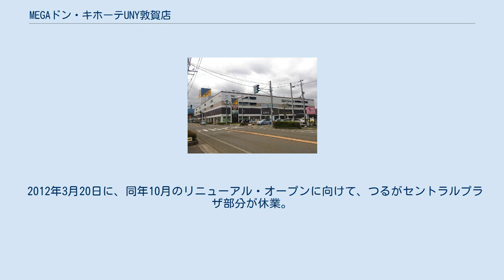MEGAドン・キホーテUNY敦賀店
MEGAドン・キホーテUNY敦賀店（メガドン・キホーテユニーつるがてん）は、福井県敦賀市中央町一丁目にあるUDリテールが運営するショッピングセンターである。
 なお、当項目ではかつて運営されていたショッピングセンター「ポー・トン」「アピタ敦賀店」の概要についても記載する。
 かつて、「協同組合つるがセントラルプラザ」と「ユニー株式会社」の折半で設置・運営していた「ポー・トン」を、ユニーが協同組合つるがセントラルプラザ所有部分を購入後に一旦全館閉店。
大リニューアルし、“新生”アピタ敦賀店として2012年（平成24年）10月11日にオープン。
リニューアルを機に食料品売場が直営で設置された。
「アピタ」や「ピアゴ」が「ドン・キホーテ」と「ユニー」のダブルネーム店舗への転換を進行する中で再び業態変更を行い、2021年（令和3年）5月18日から「MEGAドン・キホーテUNY敦賀店」としてリニューアルオープンした。
 商圏を半径3kmとし、2021年のリニューアル以降は食料品売場の面積を従来の1.3倍にすることでシニア・主婦層に加えてファミリー層の集客を狙う。
単身や2人世帯に向けて少量パックを増加させ、「メガ盛り」などの生鮮食品を豊富に取りそろえ、品揃えの充実させる。
さらに、子供向けの駄菓子屋も導入する。
店舗全体の営業時間は午前8時から翌午前0時まで。
 2012年のリニューアルでは専門店39店中、敦賀市初の出店店舗を24店を入居させるなど、目新しさを含め充実化を図った。
2021年のリニューアルでもニトリ（家具）やKaBoS（書店）は引き続き営業する。
 「ポー・トン」は、現在のアピタ敦賀店リニューアル前に同地に所在したショッピングセンター。
「協同組合つるがセントラルプラザ」とユニー株式会社の折半で設置・運営していた。
リニューアルを前に2012年2月、つるがセントラルプラザは解散も視野に入れ、専有部分をユニーに全所有権を有償譲渡し同年3月に休業した。
 ユニーが運営する「アピタ敦賀店」を核店舗に約20店を越える専門店で構成されていた。
 ポー・トンとは、敦賀港の「港（ポート）」、敦の呉音読み「敦（トン）」を組み合わせて命名された。
 かつてのアピタ敦賀店は、アピタタイプの店舗では当時唯一直営食料品売場が無い店舗で、衣料・生活雑貨のみ扱った。
食料品売場は地元資本の家高不動産グループのスーパー、エフレグループの株式会社プリオ（のちに協同組合ハニーグループに参加）によって運営されていた。
 2012年3月20日に、同年10月のリニューアル・オープンに向けて、つるがセントラルプラザ部分が休業。
つづいてアピタ部分も4月2日より休業し、全館休館となった。